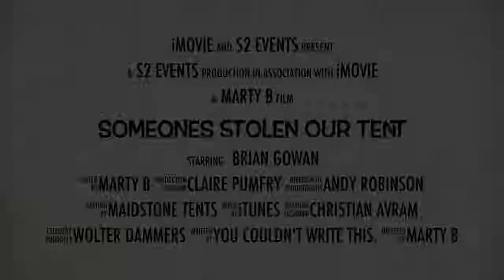Someones stolen our tent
24 hours in Azerbaijan